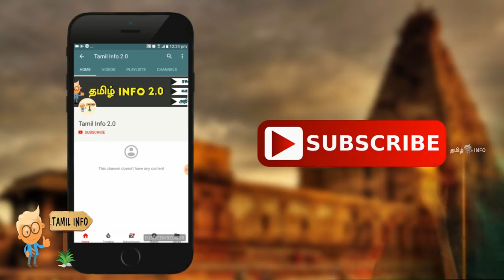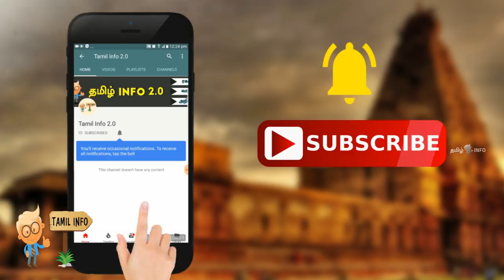அமெரிக்காவை வியப்பில் ஆழ்த்திய தமிழனின் பாரம்பரிய உணவு!(Palaya Soru) - Tamil Info 2.0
Palaya soru , palayakanji , pacha milagai , tamil traditional food , tamil paarambariya unavu , manpaanai , aarokiyam , america scientist , health benefits , udal nalam , morning food , kalai unavu